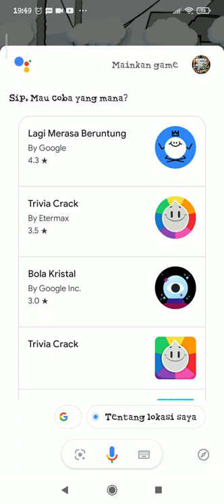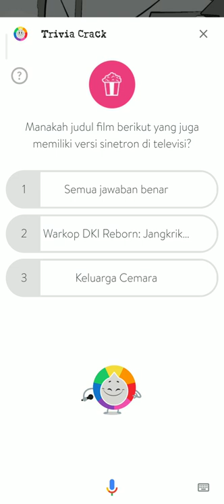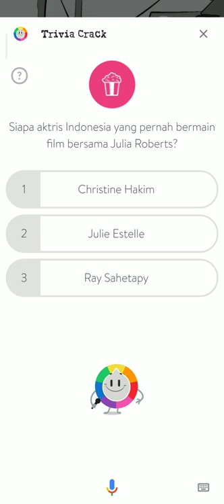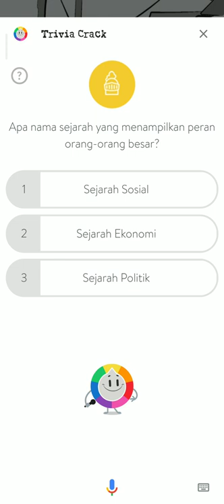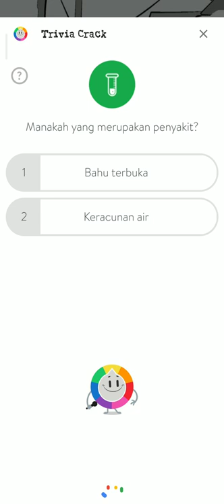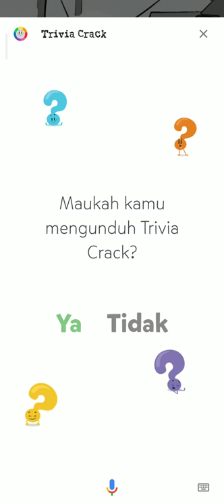TRIVIA CRACK DARI GOOGLE ASISTEN INDONESIA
JADI UTAMA DARI TRIVIA CRACK APAPUN DI GOOGLE ASISTEN